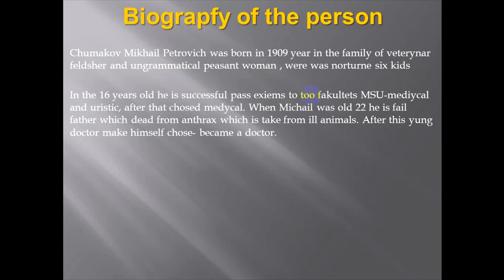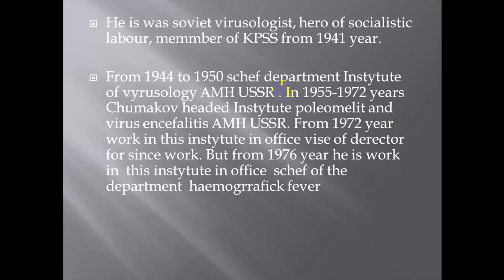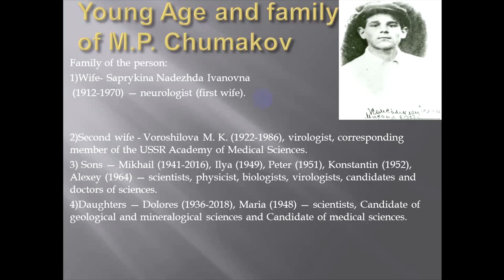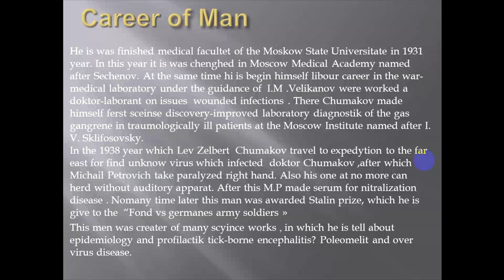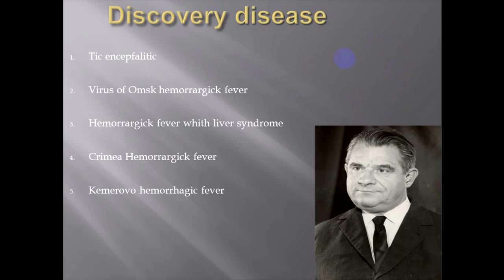BIOGRAPFY OF CHUMAKOV MACHAIL PETROVICH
Ананьев Леонид Андреевич – студ. 1 курса леч. фак. ОГБПОУ «Усольский медицинский техникум»
Научный руководитель: Храмцова Оксана Михайловна, социальный педагог